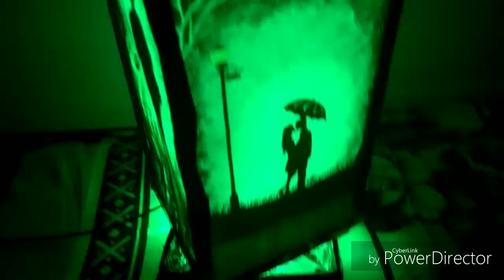Handmade DIY night lamp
Easy handmade night lamp with paper.